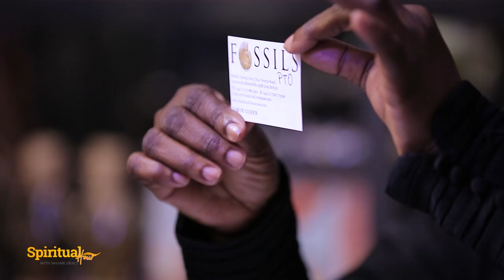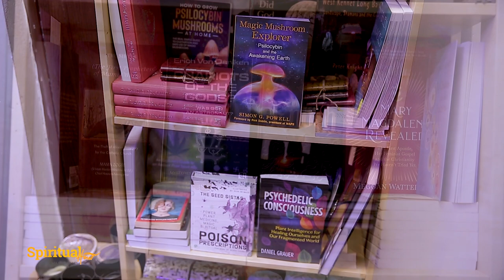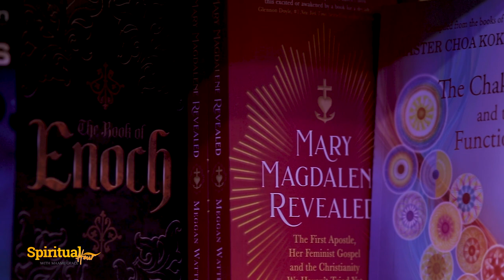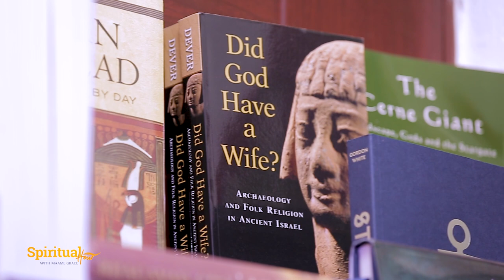Inside Maame Grace’s Spiritual Office and Consultation Room – A Rare Glimpse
Renowned spiritual leader and advisor, Maame Grace, has opened the doors to her spiritual office and consultation room, revealing the space where she conducts her intuitive guidance and spiritual work. With over 20 years of experience in ministry and more than 5 years in her current spiritual office, Maame Grace has helped countless individuals around the world find clarity and direction in their lives through her spiritual teachings.

Maame Grace, who is also a media personality and the host of the Revelations show on YouTube, is widely respected for her spiritual insight and gifts. Now, for the first time, she has given the public a glimpse into the sacred space where she conducts her consultations and spiritual work.

We aim to upload new and inspiring enlightenent materials on spirituality every week.